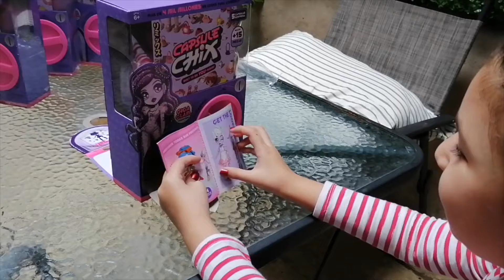Capsule chix unboxing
Ximena nos enseña como funcionan las super increibles Capsule Chix